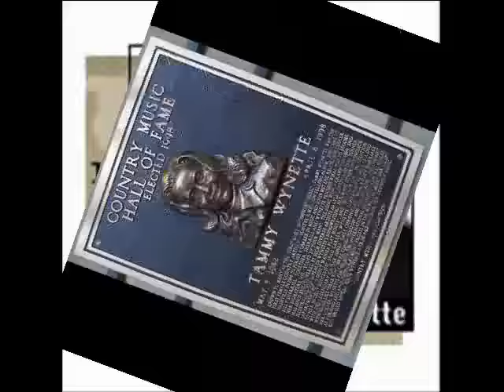Tammy Wynette - 'Til I Can Make It On My Own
'Til I Can Make It On My Own by Tammy Wynette

Lyrics:
I'll need time
To get you off my mind.
And I may sometimes bother you;
Try to be in touch with you;
Even ask too much of you from time to time.
Lord, you know I'll need a friend
Till I get used to losing you.
Let me keep on using you
Till I can make it on my own.
I'll get by,
But no matter how I try
There'll be times you know I'll call.
Chances are my tears will fall,
And I'll have no pride at all from time to time.
But they say,
Oh, there'll be a brighter day,
But till then I'll lean on you.
That's all I mean to do
Til I can make it on my own.
Surely, someday, I'll look up and see the morning sun
Without another lonely night behind me.
Then I'll know I'm over you, and all my crying's done.
No more hurtin' memories can find me.
But till then,
Lord, you know I'm gonna need a friend